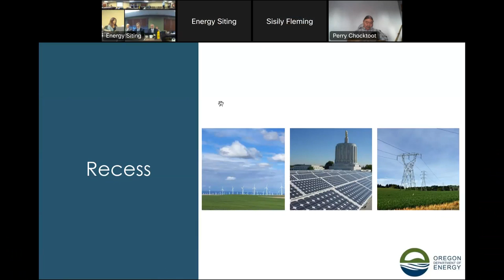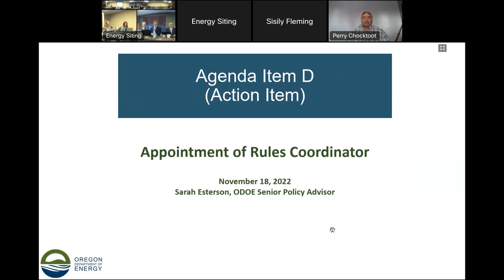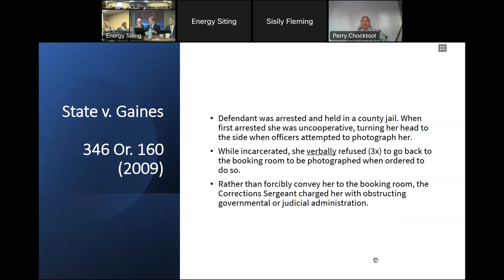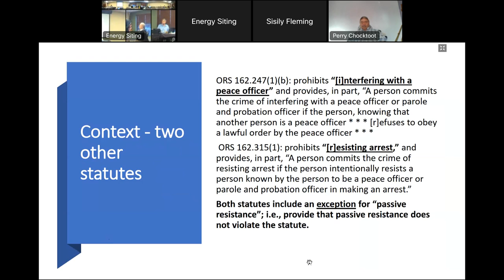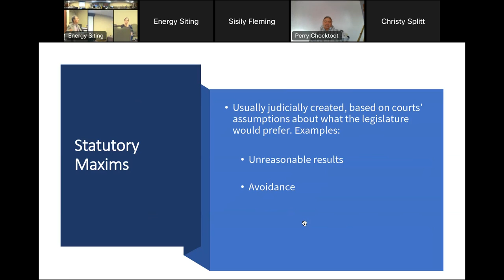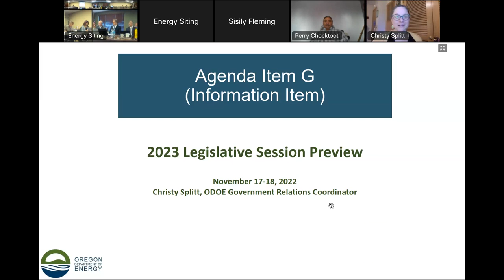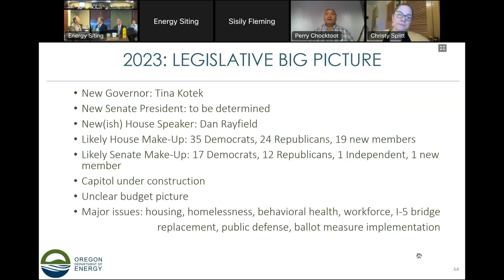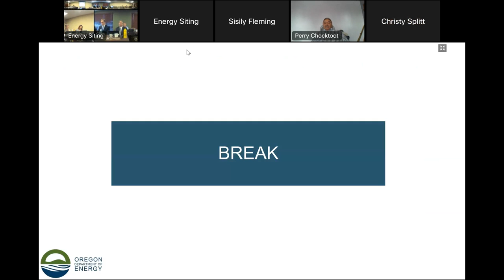November 18, 2022 - Energy Facility Siting Council Meeting (Day 2)